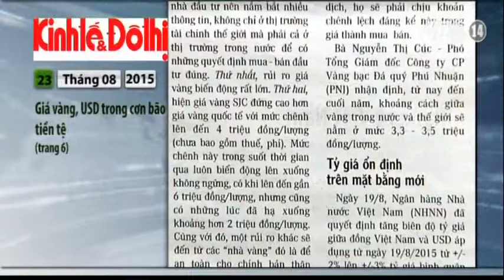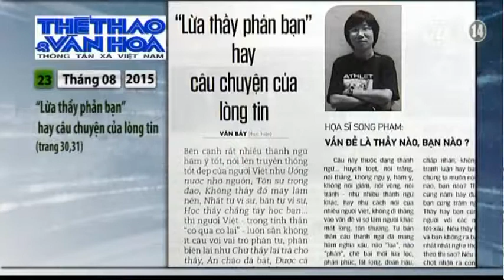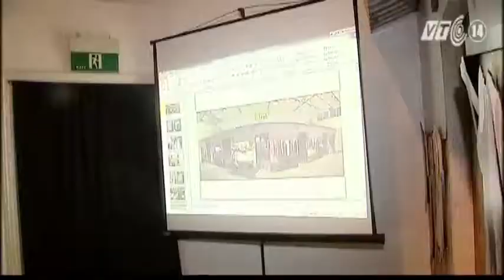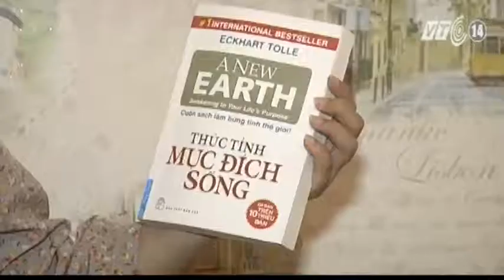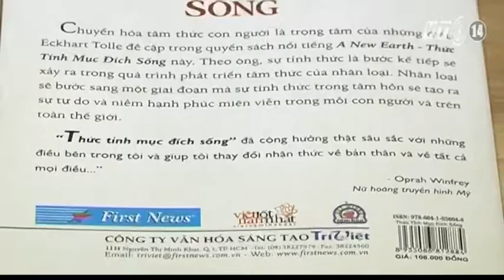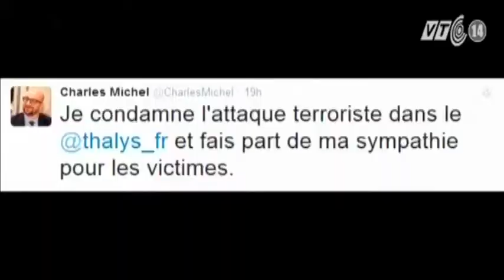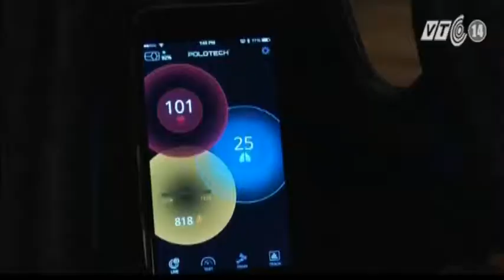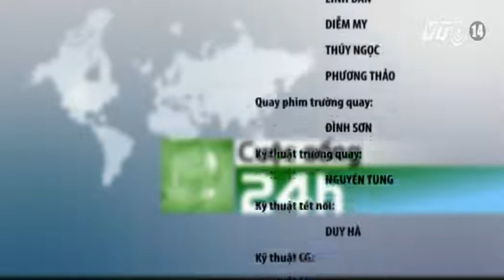VTC14_Cuộc sống 24h ngày 23.08.2015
(Truyền hình VTC14) - Cuộc sống 24h ngày 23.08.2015:
- Sẽ thành lập quỹ phát triển cà phê Việt Nam.
- Không cấp phép bán bánh trung thu trên vỉa hè.
- Hà Nội quy hoạch tổ hợp y tế giảm tải các bệnh viện.
- Trào lưu phim không chuyên tại Việt Nam.
- Anh: Máy bay rơi trong triển lãm hàng không, 7 người chết.
- Afghanistan: Bom nổ nhắm vào các nhà thầu nước ngoài, 12 người chết.